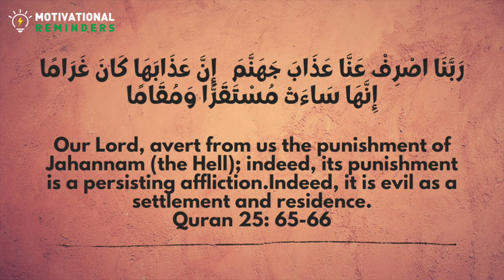Dua Against Protection of Hellfire | Dua from The Quran